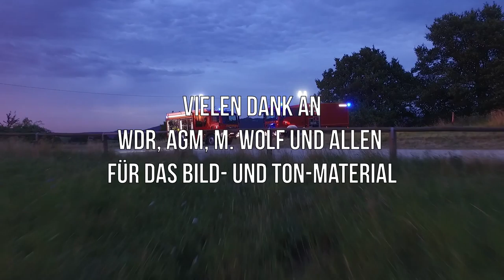Unwetter Juni 2016 in Wachtberg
Unser Video zeigt einen Rückblick auf die Ereignisse durch das schwere Unwetter am 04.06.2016 über der Gemeinde Wachtberg (NRW, Deutschland). Zahlreiche Keller wurden überflutet und 5 Brücken zerstört. Die Auswirkungen waren bis nach Bad Godesberg bemerkbar.

Vielen Dank an alle Einsatzkräfte, die hier bei diesem Einsatz unberschreibliches geleistet haben. Ebenso vielen Dank an die zahlreichen überörtlichen Einheiten, die uns unterstützt haben.